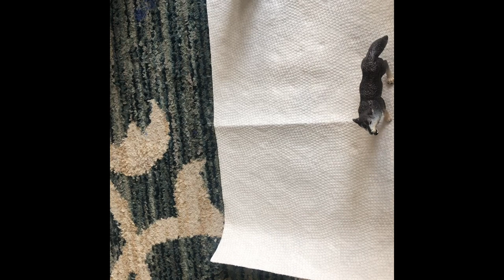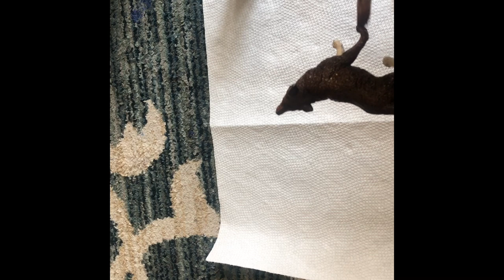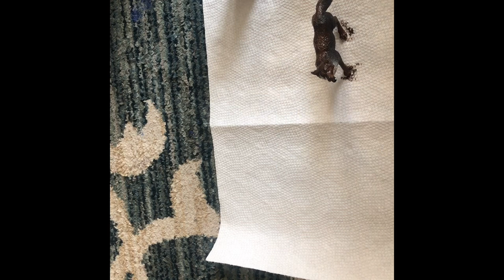Painting my Safari Ltd Wolf